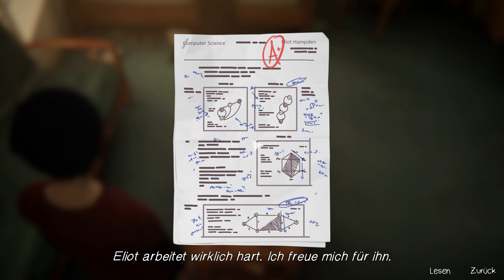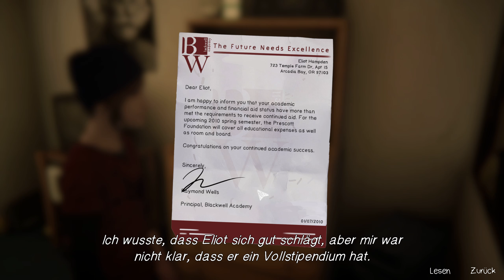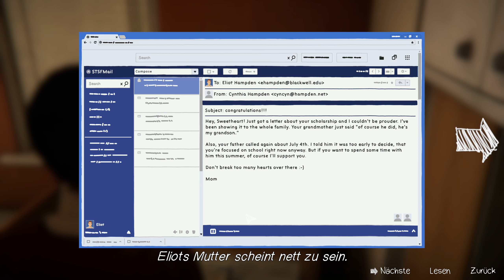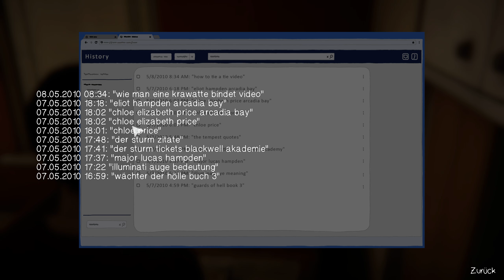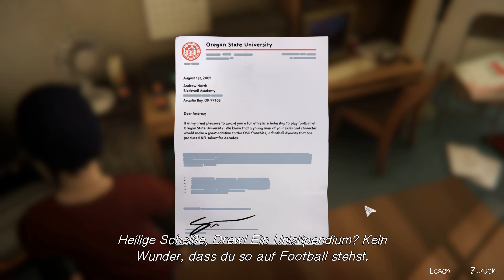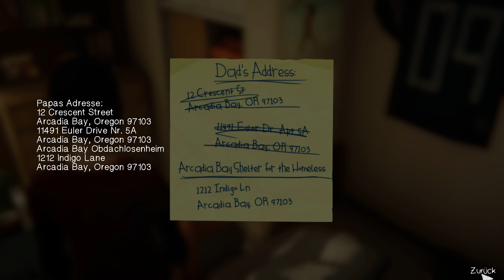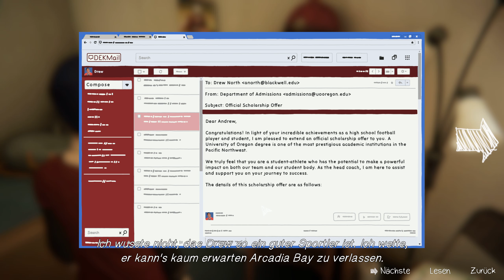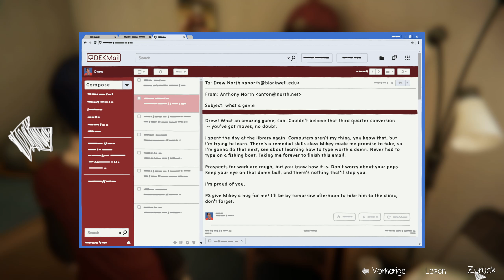S2E08: Der erste Eindruck trügt ஜ LIFE IS STRANGE: BEFORE THE STORM